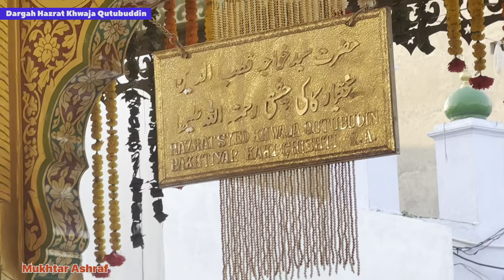फूलों की सैर | दिल्ली के उपराज्यपाल विजय कुमार जी | दरगाह पर चढ़ाई फूलों की चादर | Mehrauli Dargah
Phool walon ki sair
khwaja qutbuddin bakhtiyar kaki ka waqia
khwaja qutbuddin bakhtiyar kaki rahmatullah alayh
qutbuddin bakhtiar kaki
Khwaja qutbuddin bakhtiyar kaki
hazrat qutbuddin bakhtiar kaki
indianfestival
qutbuddin bakhtiar kaki history in urdu
qutbuddin bakhtiar kaki delhi
khwaja qutbuddin bakhtiar kaki ka waqia
qutbuddin bakhtiar kaki dargah
khwaja qutbuddin bakhtiar kaki history